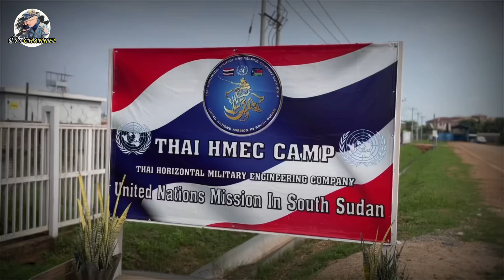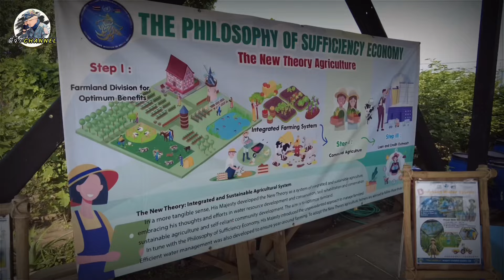พิธีสวนสนามและประดับเหรียญฯพร้อมแล้วครับ